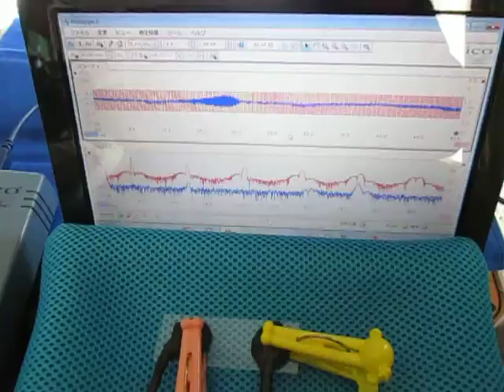超音波‹測定・解析›（超音波テスター） Ultrasound ‹measurement and analysis›